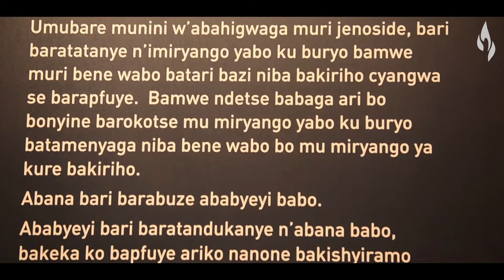UOK PAYS TRIBUTE TO GENOCIDE VICTIMS AT KIGALI MEMORIAL CENTRE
Most of University of Kigali's students were born after the genocide and had to visit the Centre to obtain first-hand information.
Secondly, University of Kigali has multinational staff and students and the visit helped non-Rwandan staff and students to understand as well as appreciate the value of the peace and unity Rwandans have built over the past 28 years.